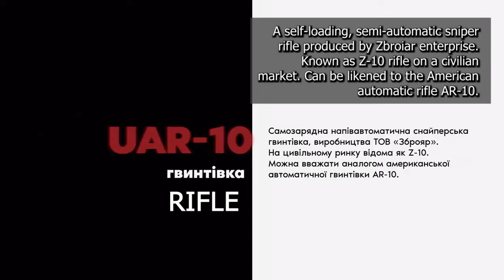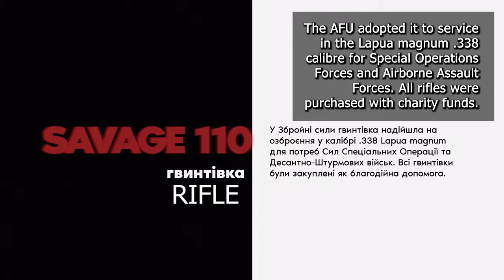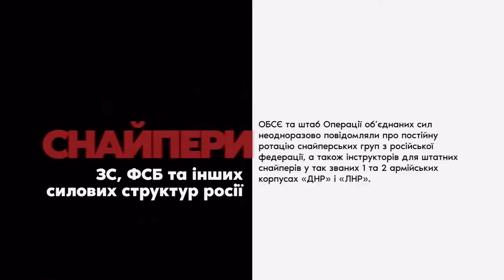Sniper's job: Females are good snipers. Meet a Ukrainian who is one of them.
A girl tells a story about her exciting yet bloody job. There is no doubt she is a good one. Why do you think women make good snipers?
Russian Federation invaded Ukraine in 2014, having occupied and annexed the Crimea peninsular, Russian troops moved on and took part of eastern area of Ukraine. After several severe battles, Ukraine has managed to retake two thirds of the captured territories and would have freed it all, but Russia panicked and sent in heavy artillery and started to barrage Ukrainian troops from across the border with heavy artillery (from Russian Rostov region). Our troops had to stop. Since then, it has been a trench war for six years. Russia and its military with equipment occupies part of Ukrainian territory.

Since 2014, over 14 000 people from Ukrainian side were killed and many more wounded, disabled, maimed and even greater number have to cope with PTSD through their lives.